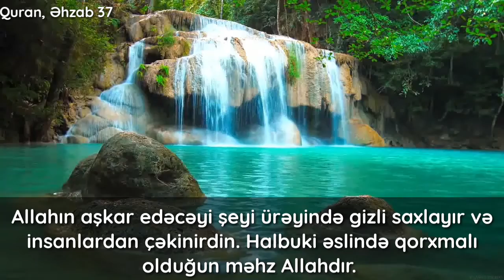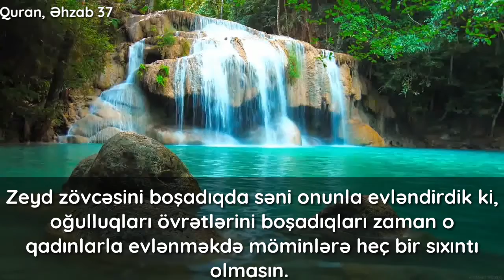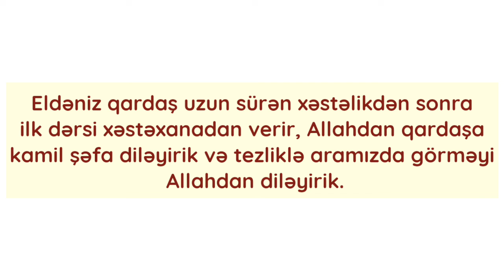Peyğəmbərin ﷺ Zeynəb bint Cəhişlə evlənməsi ( Əhzab 37 ) / Eldəniz Musayev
Kanala qoşul və linki paylaşmağı unutmayın